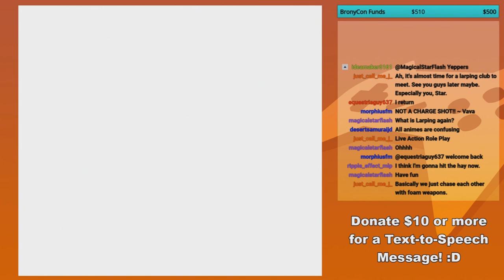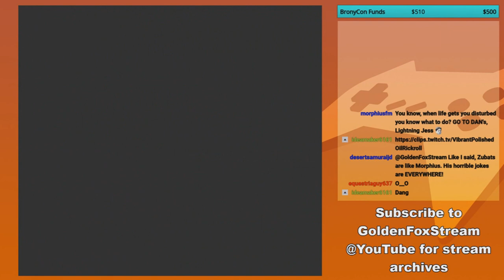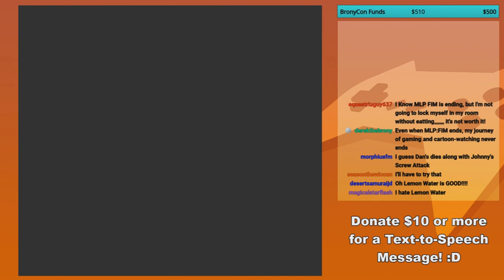GoldenFox Plays Pokémon Yellow Pt. 11